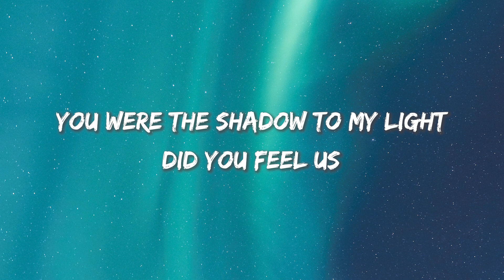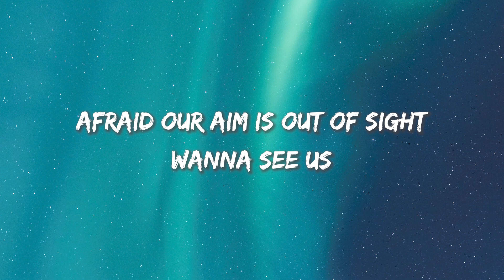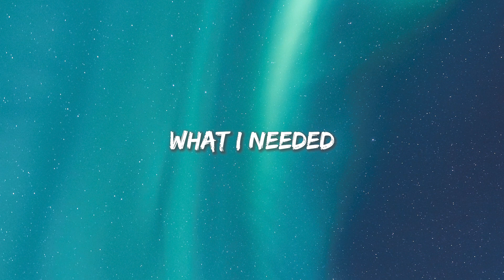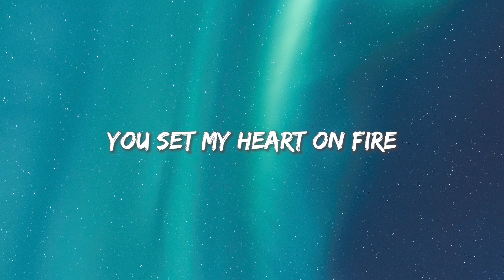Alan Walker - Faded (Lyrics)